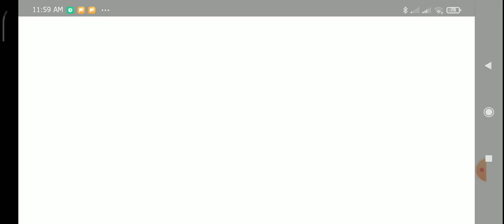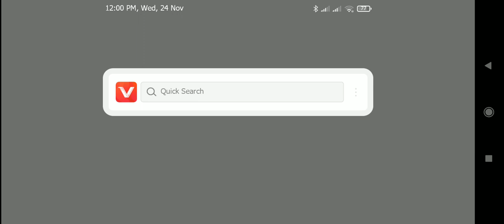24 November 2021